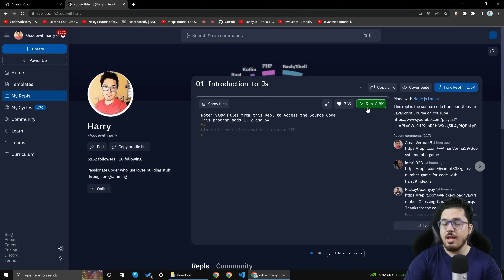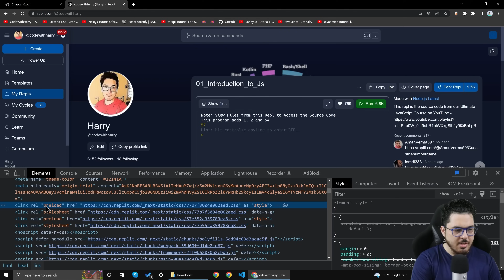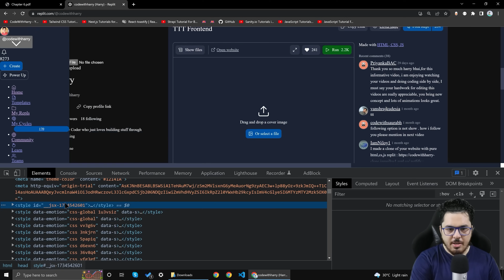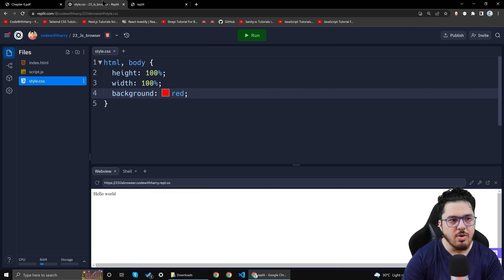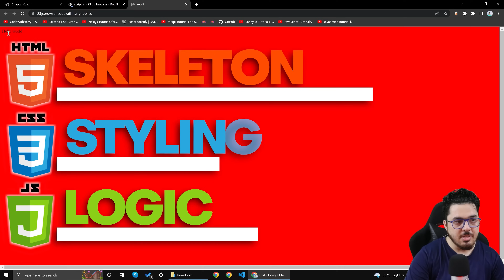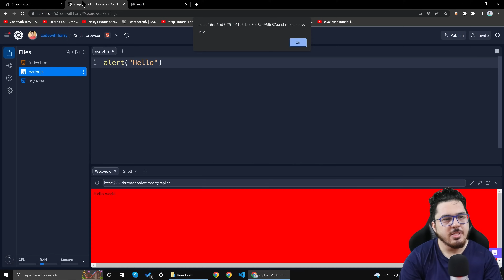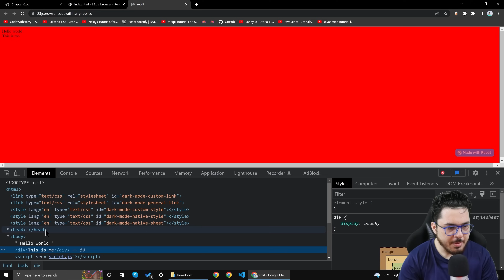JavaScript in the Browser | JavaScript Tutorial in Hindi #23